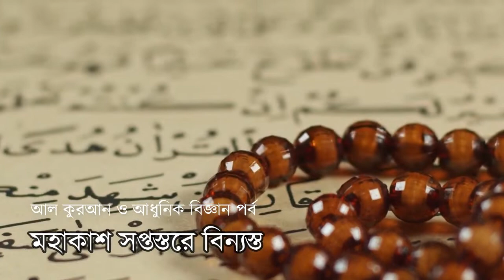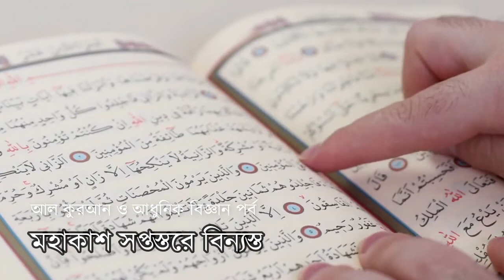মহাকাশ সপ্তস্তরে বিন্যস্ত | আলকোরআনের আয়াত ও বিজ্ঞান | Computer Jagat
দেড় হাজার বছর আগেই কোরআনে দেয়া বিস্ময়কর যে তথ্যটি নিয়ে আজ আলোচনা করবো তা হল"মহাকাশের সপ্তস্তরে বিন্যস্ততা"

সপ্তস্তর বিশিষ্ট আসমান তিনিই সে সত্তা (আল্লাহ) যিনি সৃষ্টি করেছেন তোমাদের জন্যে যা কিছু রয়েছে জমিনে, অতঃপর তিনি মনসংযোগ করেছেন আকাশের প্রতি। বস্তুত তিনি তৈরি করেছেন সাত আসমান। আর তিনি সর্ববিষয়ে অবহিত। (বাকারা, ০২ : ২৯) আর আমি তোমাদের ওপর সৃষ্টি করেছি সপ্তপথ। (মুমিনূন, ২৩ : ১৭)

পবিত্র কোরআনেও আল্লাহতায়ালা সে কথাই বলেছেন, ‘আমি নির্মাণ করেছি তোমাদের ওপর মজবুত সপ্ত আকাশ।’ (সূরা নাবা, আয়াত ১২)।